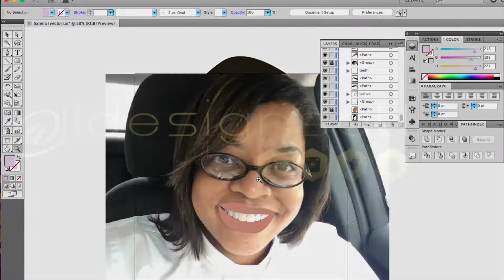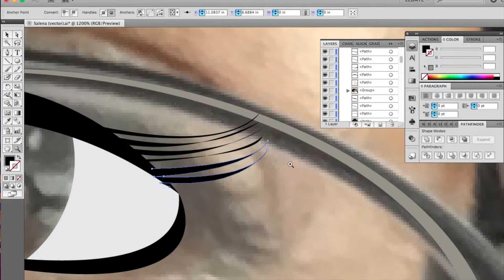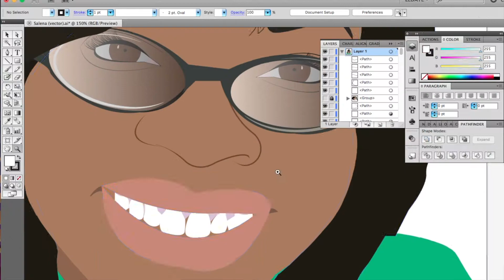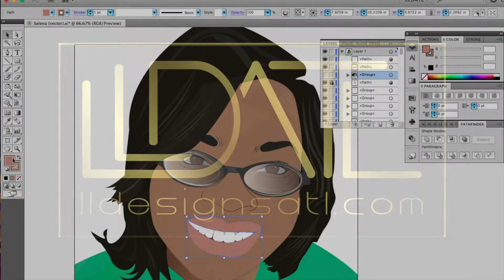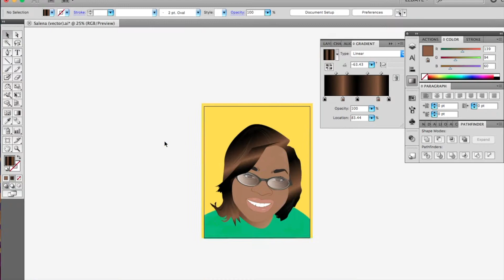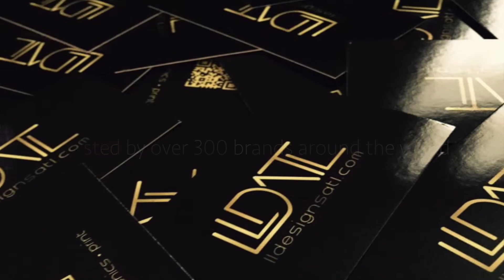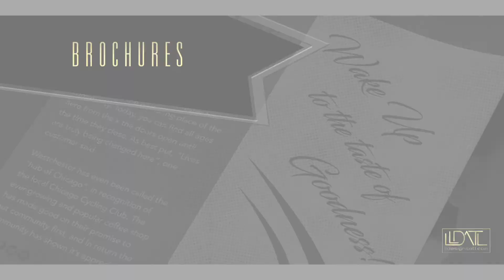Vector Avatar Design | Adobe Illustrator | LLDATL